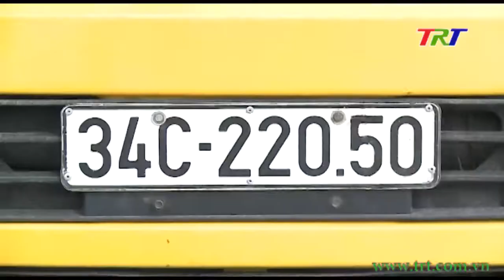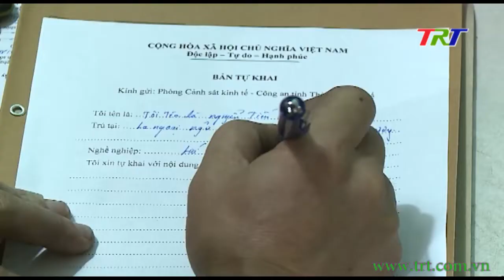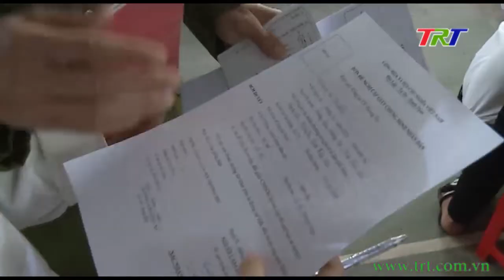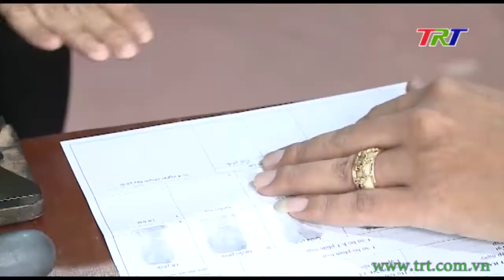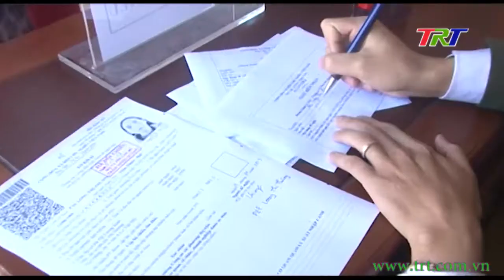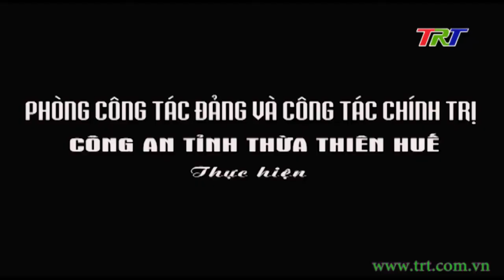Vì an ninh Tổ quốc - 19/12/2019